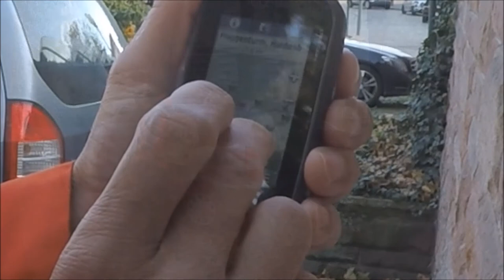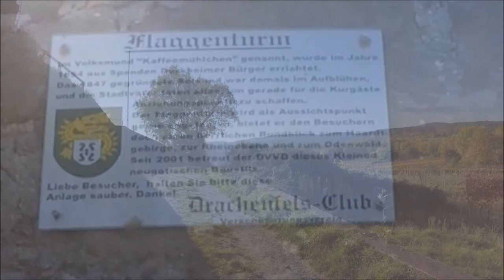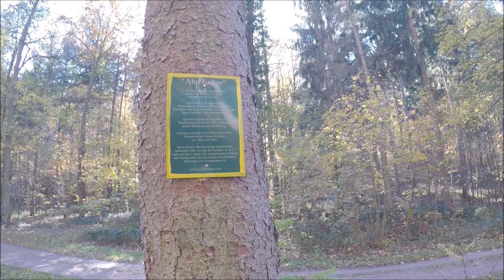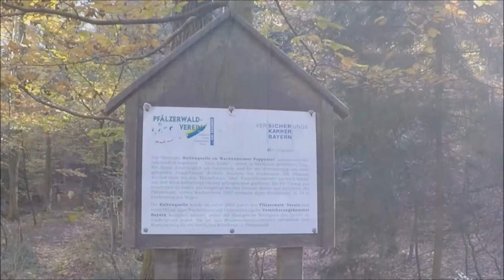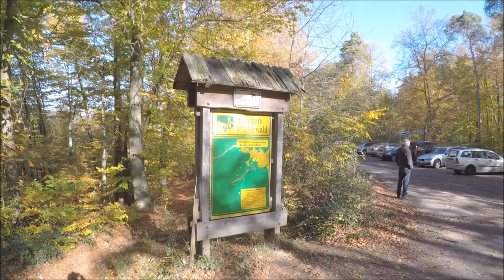Wanderung zur Ruine Hardenburg Bad Dürkheim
Die Tour startet am Bahnhof Bad Dürkheim, von da aus geht es zum Flaggenturm, wo man eine sehr schöne Aussicht hat. Weiter geht es zur Ruine Hardenburg . Hier lohnt es sich zu verweilen, da sich hier die Lindenklause befindet, in die man einkehren kann. Ein kleines Stück weiter kann man als nächstes das Kloster Limburg besichtigen, bevor es dann wieder zurück nach Bad Dürkheim geht. Es sind einige Steigungen zu bewältigen, der Anstieg ist aber nicht zu steil.